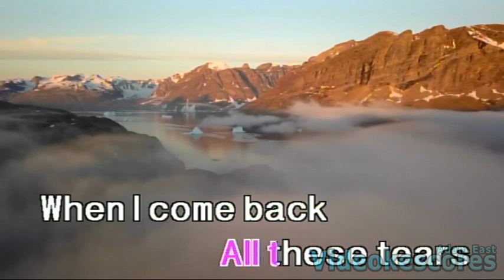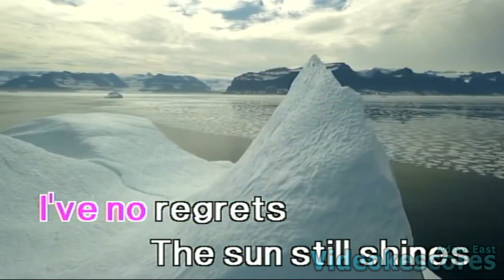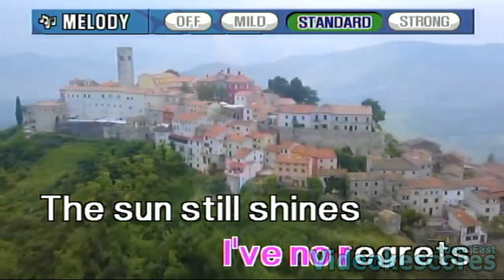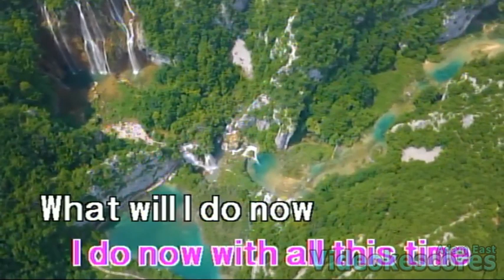Tiffany - All This Time (Karaoke/Lyrics/Instrumental)